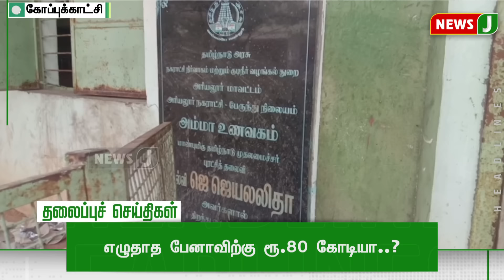Today 6 AM Headlines - 03 AUG 2024 | காலை 6 மணி தலைப்புச் செய்திகள் | Morning Headlines | NewsJ